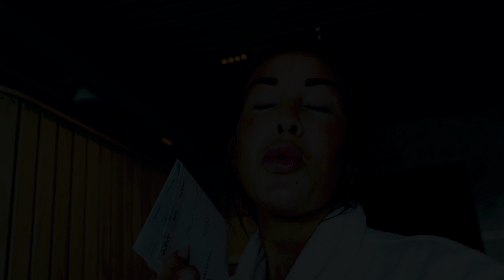BLIR ÖVERRASKAD I 24 TIMMAR!!!